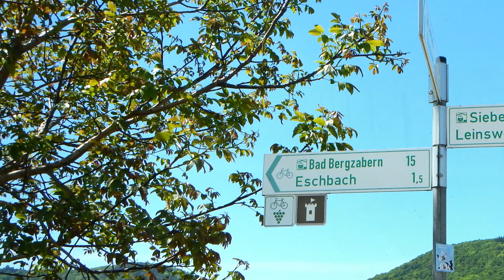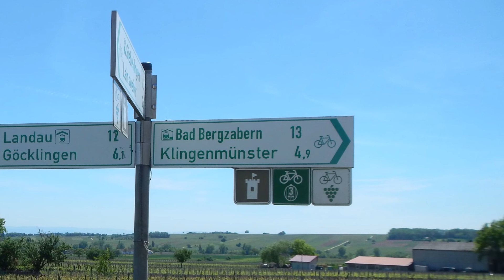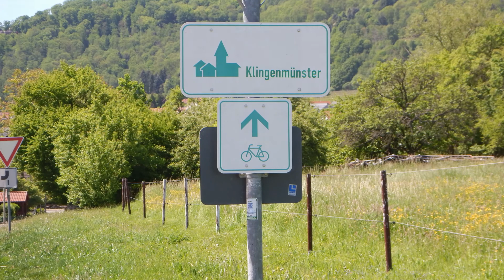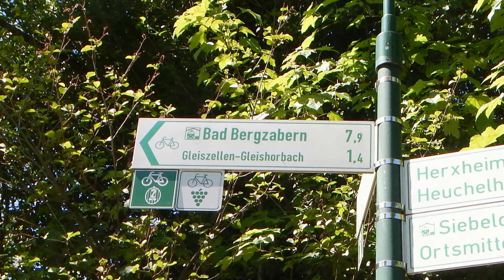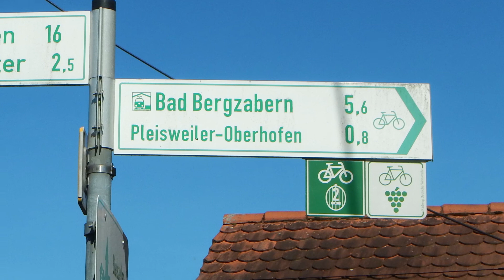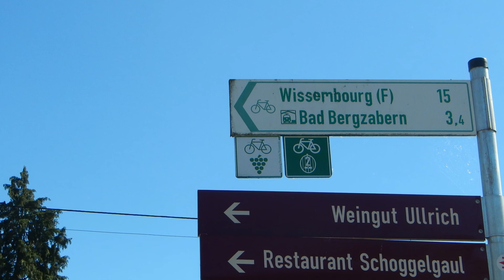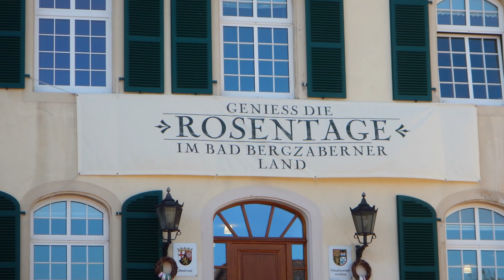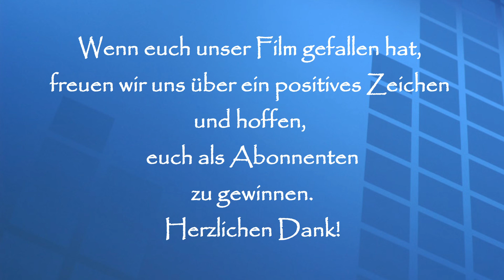Deutsche Weinstraße 🍇(4) die Toscana Deutschlands - Leinsweiler - Bad Bergzabern [RADTOUR DOKU]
Auf der zweitletzten Etappe unserer Radreise auf der Deutschen-Weinstrasse starten wir in Leinsweiler bergauf und bergab durch die Weingärten, vorbei an Burgen und Schlösser. Die sonnenverwöhnte Pfalz zeigt sich auch hier von der schönsten Seite.
Eschbach, ein kleiner Winzerort trägt ein Geheimnis. Zum Glück treffen wir Frau Dausch. Die Eschbacher Eselei, so nennt man die 38 lebensgroßen Eselfiguren, die im ganzen Ort verteilt sind. Sie trugen die Last von und zur hochgelegenen Madenburg.
Klingenmünster hat auch seine eigene Burg, die Burg Landeck.
Weiter geht`s bergauf und - ab zum Muskatellerdorf Gleiszellen mit seinen malerischen Winzergassen und der "Hochzeitskapelle" St. Dionysius.
Bad Bergzabern, staatlich anerkanntes Heilbad, verzaubert uns mit einer schönen Altstadt und dem Schloß. Erbaut durch die Herzöge von Zweibrücken.
Die katholische Pfarrkirche St. Martin ist bekannt als Taufkirche der hl. Edith Stein.
Als schönstes Renaissancegebäude der Pfalz gilt der Gasthof Goldener Engel.

Im 5. Teil fahren wir von Bad Bergzabern zum Deutschen Weintor in Schweigen-Rechtenbach und weiter nach Wissembourg (F)